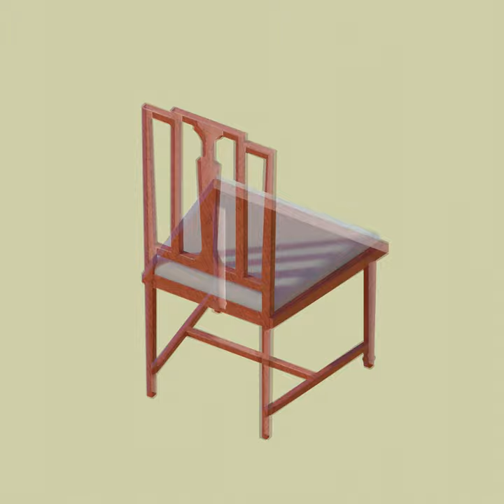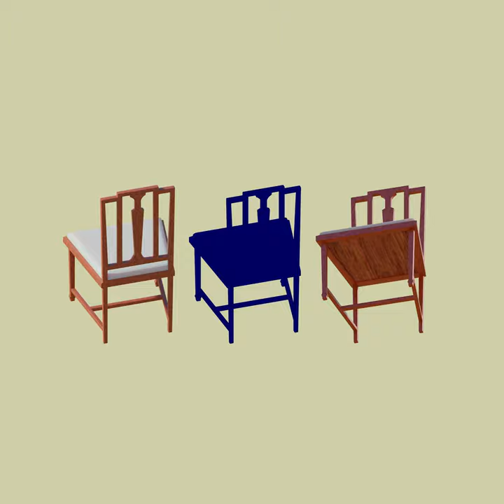Spinning Chair Illusion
This video demonstrates how, by simply changing the colors inside a rotating silhouette, an object can appear to be viewed from different angels.

0:00 Alternating
1:21 Silhouette
1:31 Side-by-side